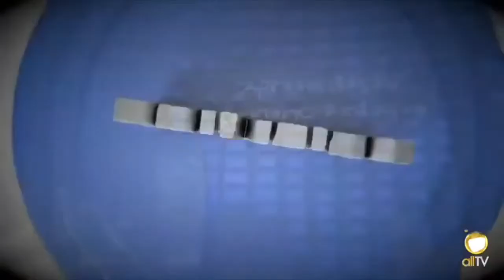allTV - Reapresentação Primeiro Escalão - (20/07/2023)-Márcia Salhani (Exibida em Outubro de 2015)